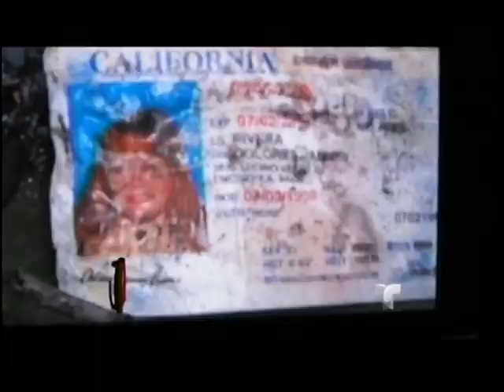Felix Torres MD on Telemundo's Al Rojo Vivo (12/11/12)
Topic: Forensic Investigation of Jenni Rivera's Plane Crash